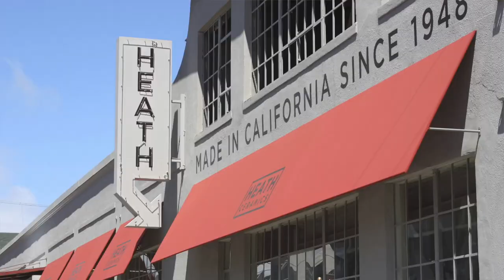What's it Like Living in Sausalito Marin County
Sausalito is one of Marin County's most beautiful neighborhoods. Just north of the Golden Gate Bridge, living in Sausalito provides incredible Bay Views and waterfront homes and parks, and one of Marin County's busiest downtown areas. Life in Sausalito also has some negatives, however. And in this video, I give a walking tour of Sausalito and break down all things Sausalito, including what its like to live there and how much it costs.

This video is part of a series about the San Francisco real estate market and Marin real estate market, including the best San Francisco and Marin County homes, changes in the San Francisco and Marin housing markets, and things to do in San Francisco and Marin, and answers questions like how much does it cost to live in SF and Marin, and where are the best places to live, eat, drink, shop, and hang out in the areas.

I’m a lawyer turned San Francisco and Marin County real estate agent and real estate developer who has lived in the Bay Area for over a decade, giving me in-depth, first-hand experience in the Bay Area housing market and lifestyle. If you’re thinking of buying or selling a home in SF or Marin, just visiting San Francisco or Marin on vacation, or want more information about the SF and Marin housing markets, then this channel is for you!

📲 If you are thinking of buying a home in SF or Marin, selling a home in SF or Marin, or just wondering whether to move to or move out of SF or Marin, reach out to me for assistance! As a buyer's agent and seller's agent, I help clients every day buying and selling homes in San Francisco and Marin, and investing in Bay Area real estate, and I’d love to put my skills to work for you.

Austin Klar, J.D.
Bay Area Realtor with Avenue 8
DRE02172799